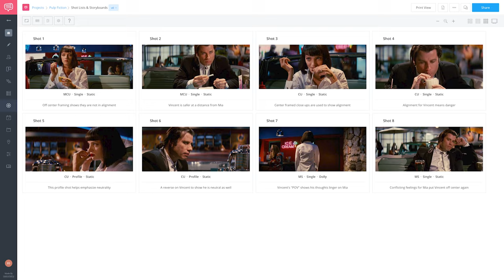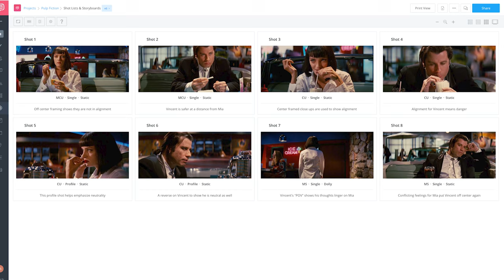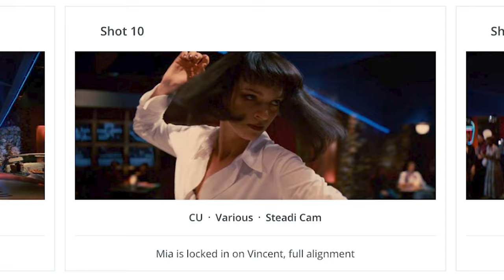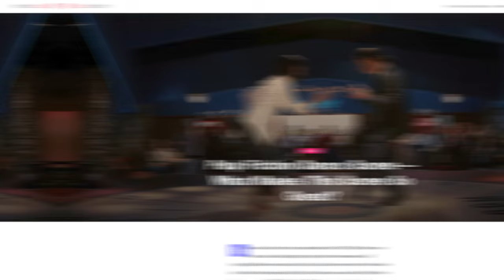The Pulp Fiction Dance Scene — A Masterclass in Tarantino Directing Subtext and Tension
A shot-by-shot directing breakdown of the Pulp Fiction dance scene and Jackrabbit Slim's sequence.

What makes the Pulp Fiction dance scene so great?

CHAPTERS:
00:00 Intro
00:28 - Setting Up The World Of Pulp Fiction
02:31 - The Dance Scene Begins
03:56 - Traditional Framing Vs Tarantino Framing
05:06 - Profile Shots
06:05 - Tracking “POV”
07:10 - The Wide Shot
07:34 - Dance Moves & Music
08:35 - Handheld Medium & Two Shots
09:57 - Wrap Up

The Pulp Fiction dance scene shouldn’t really work, right? A twist contest in the middle of a black comedy gangster movie? And, yet, it does. In perhaps any other director’s hands, this could have been a Razzie-winning laughing stock. In this Pulp Fiction analysis essay, we put on Quentin Tarantino’s dancing shoes to see how this unlikely sequence came together.

In reality, the Pulp Fiction dance scene is a tipping point of sorts for Vincent (John Travolta). He’s fully aware that any slip-up with the boss’s wife will end very badly for him. Vincent begins the “date” calm, reserved and a tad nervous. But by the time Ed Sullivan announces the Jackrabbit Slim’s Twist Contest, Vincent lets his guard down completely.

So, we have to talk about the underlying tension and subtext roiling beneath the surface. But we also have to consider the location for this battle of wills. Jackrabbit Slim’s is an explosion of naive and innocent nostalgia — it is a hive of teenyboppers, cool cats, vintage cars, and $5 shakes. In other words, a mobster’s wife and a heroin-tripping henchman have absolute zero business being in a place like Jackrabbit Slim’s. And this is the point.

Vincent has been dropped into a place that begs him to have fun, let loose, and forget the fact that his life may be on the line. Vincent and Mia’s conversation starts a bit stilted and awkward. To augment this, Tarantino frames them in off-center medium singles which keep them separate and unbalanced. But then, as they begin to loosen up and bond, we start seeing center-framed close-ups followed by over-the-shoulder two-shots. In other words, Quentin Tarantino and his editor Sally Menke are smartly using “invisible” techniques like camera framing and editing to guide the mood of the scene from awkward to comfortable and from polite to flirtatious.

Once they start boogieing to Chuck Berry’s “You Never Can Tell,” Tarantino and Menke only use 4 shots for the entire Pulp Fiction dance scene. A wide shot that allows all eyes to see them (ours and the other patrons in Jackrabbit Slim’s) to raise expectations and a slow push-in to build anticipation. This is followed by two handheld shots that track the “give and take” between Vincent and Mia. Finally, a profile two-shot that locks onto them just as their eyes are locked onto each other. Their “boring, get-to-know-you chit chat” in the booth was just the beginning — their real conversation is happening here on the dance floor. And Vincent is more doomed than ever.

There is a common assumption about the Quentin Tarantino directing style, especially in his earlier films, that it is all style and no substance. The excess of pop culture references in Jackrabbit Slim’s and the Pulp Fiction dance scene are superficially just “fun.” But when you consider the challenge Vincent faces, all the “fun” stuff has a real and dramatic purpose.

“Miserlou” - Dick Dale
“Son of a Preacher Man” - Dusty Springfield
“Bustin’ Surfboards” - The Tornadoes
“Waitin’ In School” - Ricky Nelson
“Poppin’ Popeye” - Link Wray
“He Needs Me” - Shelley Duvall (From “Popeye”)
“Rumble” - Link Wray & His Men
“Surf Rider” - The Lively Ones
“The Twist” - Chubby Checker
“You Never Can Tell” - Chuck Berry
“Let’s Stay Together” - Al Green